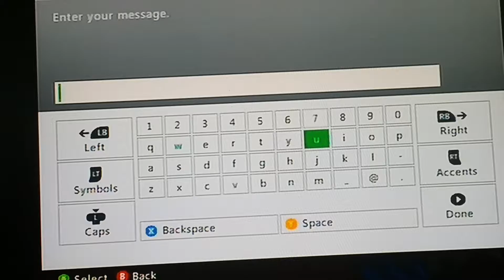Mc mini games 4/30